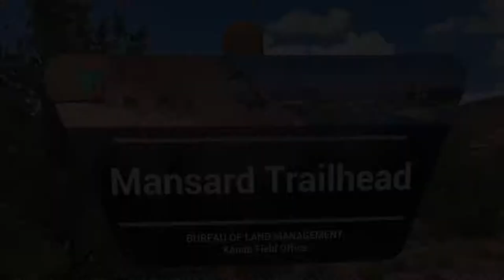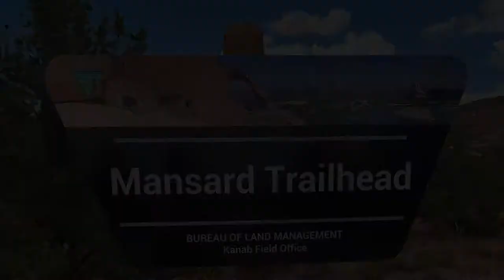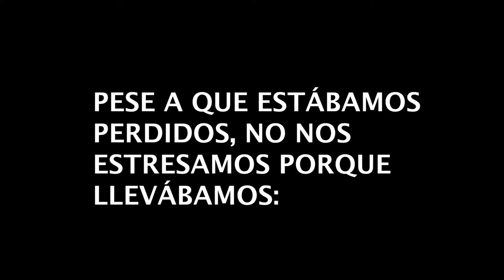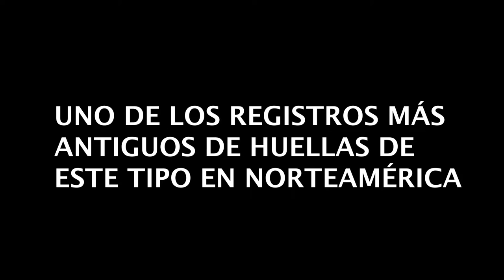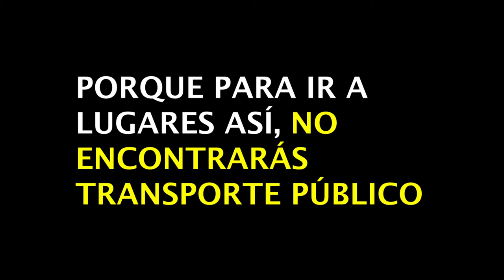👏1+1 Rutas GRATIS de Senderismo en el sur de Utah🇺🇸 (Flagpoint + Mansard Trail) - USA #2